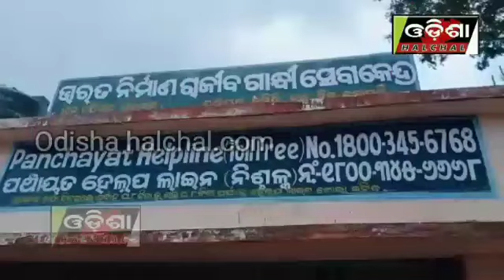ମଦ ନିଶାରେ ଚୁର ସରପଂଚଙ୍କ ବ୍ୟବହାର _OdishaHalchal_11/06/20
ମଦ ନିଶାରେ ଚୁର ସରପଂଚଙ୍କ ବ୍ୟବହାର
ସାମ୍ବାଦିକଙ୍କୁ ବହୁତ ଅଭଦ୍ର ଭାଷାରେ ଗାଳି